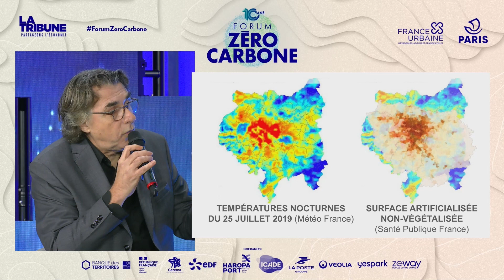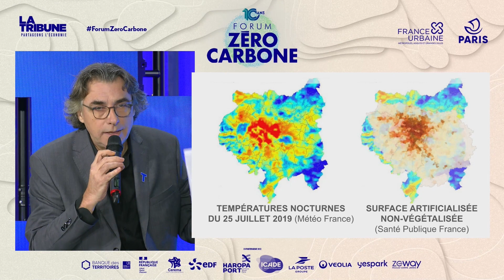Repenser l’urbanisme à 50°C | Paris Zéro Carbone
Après un été caniculaire et avant un hiver de sobriété, les villes entrent dans une accélération de leur transition écologique. Pour rester vivables dans un monde à 50 degrés et maintenir un haut niveau de qualité de vie, elles se préparent à des transformations profondes voire radicales. Transports, mobilité, logement, alimentation, la crise Covid a servi de révélateur et de répétition générale des vulnérabilités du fait urbain. Il n’est pas trop tard pour agir dans le cadre des recommandations du GIEC car toutes les solutions existent.
Cette nouvelle édition du forum Paris Zero Carbone a réunit les meilleurs experts pour débattre avec les maires des défis qui attendent nos villes

Découvrez la séquence autour du thème "Repenser l’urbanisme à 50°C " avec :

- Emmanuel GRÉGOIRE - Premier adjoint à la Maire de Paris en charge de l’urbanisme, de l’architecture, du Grand Paris, des relations avec les arrondissements et de la transformation des politiques publiques
- Antoine PELLION - Secrétaire général à la planification écologique
- Fleur CABELI - Directrice conseil secteur habitat, territoires, immobilier à The Boson Project
- Marion WALLER - Directrice générale du Pavillon de l'Arsenal

Animation : Ludovic DESAUTEZ - Rédacteur en chef éditorial des événements